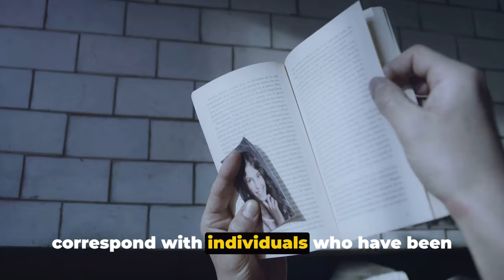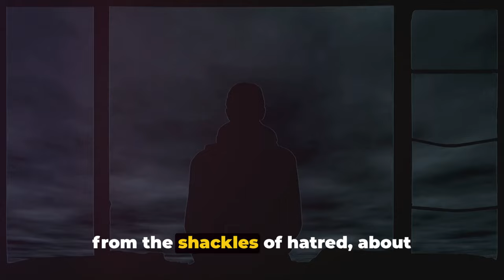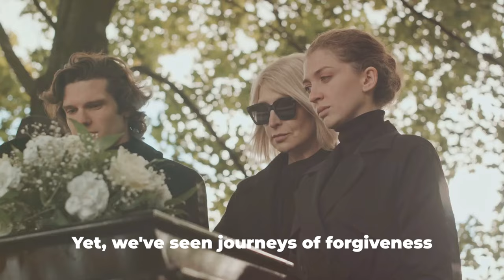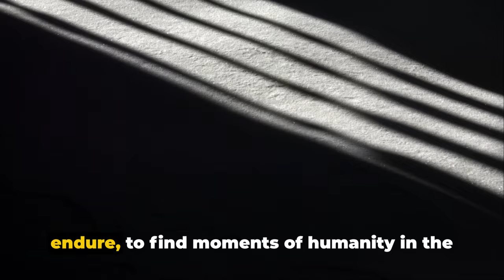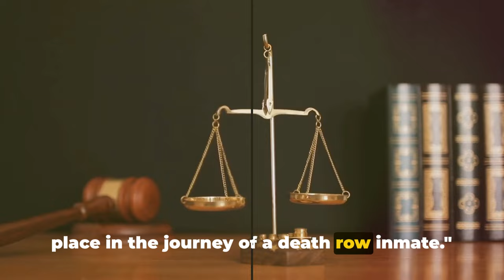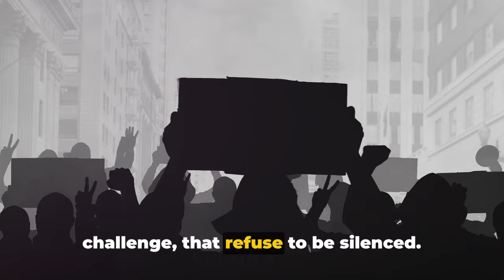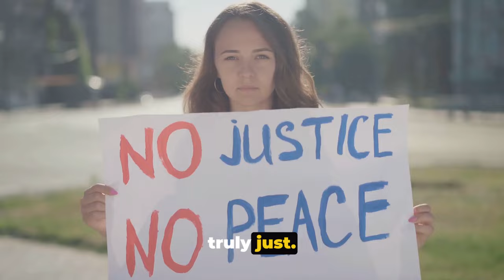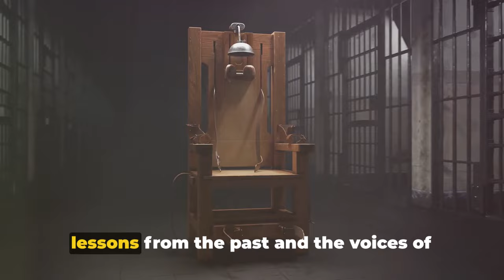Life on the Edge: Stories from Death Row-LifeSpark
"Life on the Edge: Stories from Death Row"
Get a glimpse into the lives of inmates on death row in this powerful documentary, featuring real stories and interviews. LifeSpark brings to light the harsh realities and difficult journeys of those living on the edge of life and death. Don't miss this eye-opening film.
Experience the reality of life on death row in this powerful documentary series, LifeSpark. Follow the stories of those who live every day on the edge as they share their struggles and triumphs. Don't miss this eye-opening look into a world few have seen before. Watch LifeSpark now.
Experience the harrowing and thought-provoking stories from those living on Death Row in this powerful documentary, Life on the Edge. Learn about their lives, crimes, and their emotional journey towards redemption.